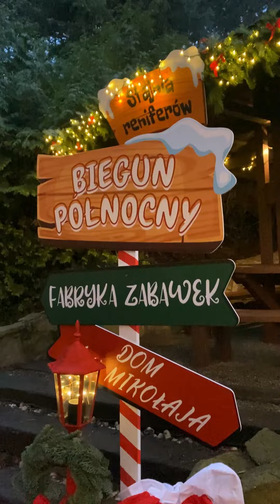Maltaimprezy WIOSKA MIKOŁAJA